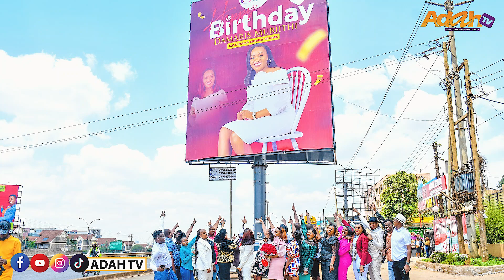Curious About Oga Obinna as vixen?| Team Bebi| Watch Sisi Ndio Tuko Show Ep 12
Welcome to Adah tv, the Most RELIABLE and RESPECTED source of VERIFIED Updates.